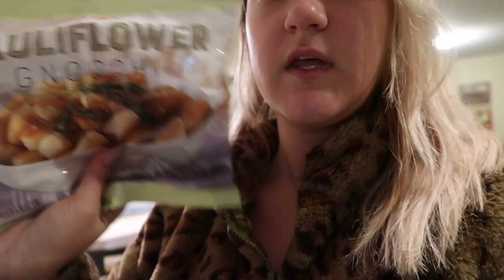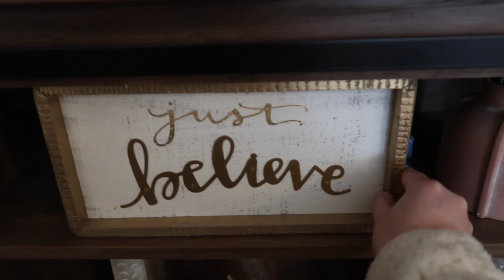Vlog 13: My 2019 Christmas Decorations I Loren Goldman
» T W I T T E R: LorenGoldmanMUA